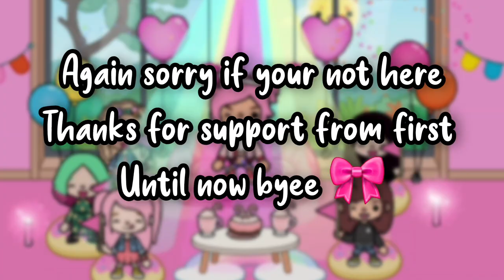200 Subscriber Special 💗| Toca steffie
Hey steffie squads 💗
thanks for all who promote me and watch my video 😭🥺💗
SORRY IF YOUR NOT IN THE VIDEO 🥺🥺🥺 IM RUSHED TO DO IT 💗🎀 but ILYSM my steffie squads

Musician: @iksonmusic